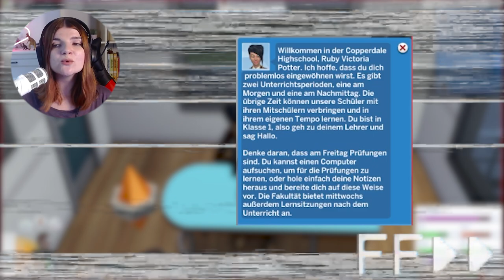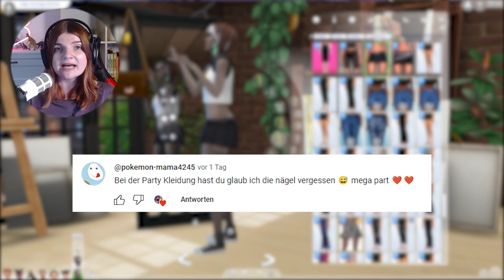EINGESPERRT! 😱 Alles geht schief 😭 - Die Sims 4 Occult Baby Challenge Part 20 | Let's Play | elienyx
Das ist der 20. Part meiner Okkult Baby Challenge. In diesem Video sorgt Ruby für einen Skandal...